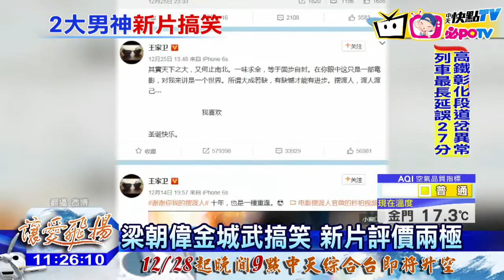20161227中天新聞 梁朝偉金城武「擺渡」吸金 陸4天破13億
兩大男神梁朝偉、金城武，睽違22年再合作新片，吸金魅力驚人，在大陸上映四天，票房突破13億台幣，影評卻兩極，有人毒舌批評，首度執導的導演張嘉佳，糟蹋兩大男神，但監製王家衛霸氣回應，我喜歡，連周星馳也聲援。